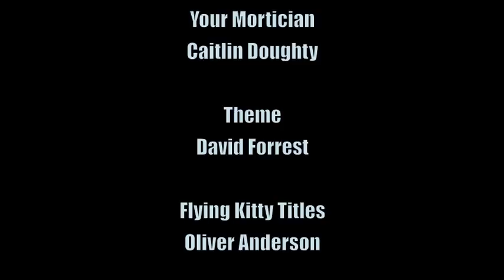Ask a Mortician- Scientific Body Donation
She blinded me with [post-mortem] science!

Song:  "Weird Science"  Oingo Boingo